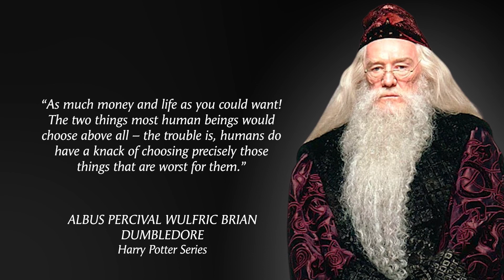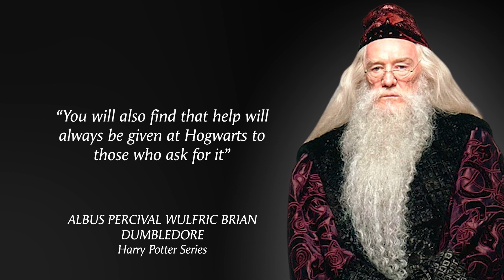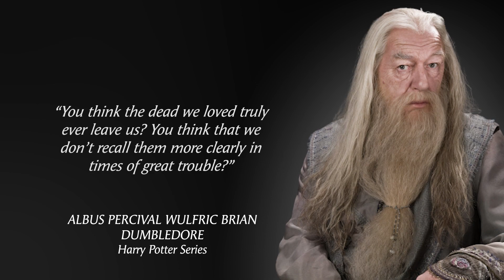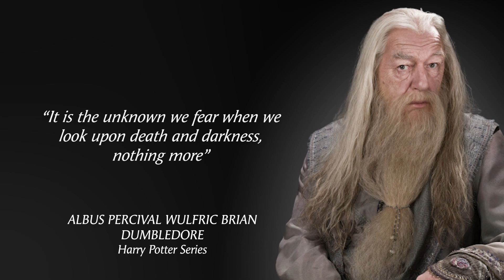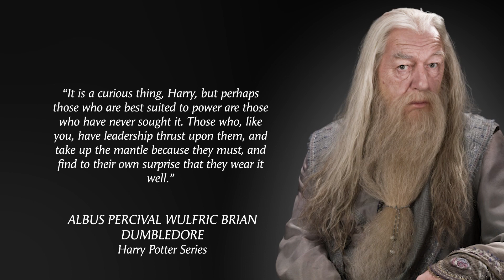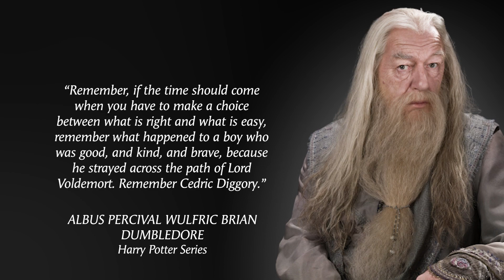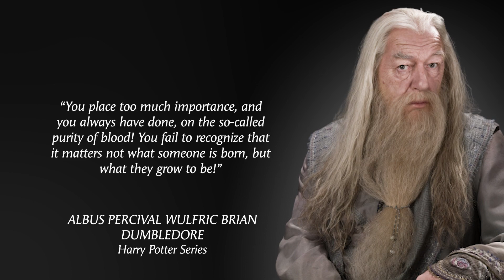Profound Quotes of Albus Dumbledore from 'Harry Potter'(Played By Richard Harris and Michael Gambon)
Wisdom of the Wizard: Exploring the Profound Quotes of Albus Dumbledore from 'Harry Potter' (Played By Richard Harris and Michael Gambon)

Albus Dumbledore was a legendary wizard and headmaster of Hogwarts School of Witchcraft and Wizardry from the Harry Potter Series. He is known for his immense wisdom and ability to guide and mentor young witches and wizards. He was a true leader who valued bravery, loyalty, and kindness above all else. His legacy continues to inspire generations of magic-lovers worldwide.

TopQuotes is a channel dedicated to provide inspirational quotes from some of the most world-renowned figures to motivate you.